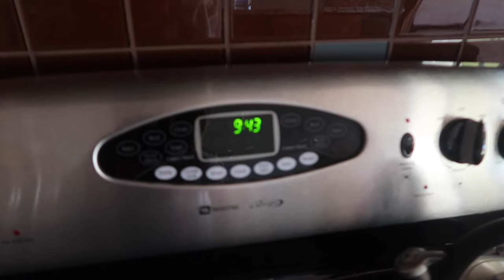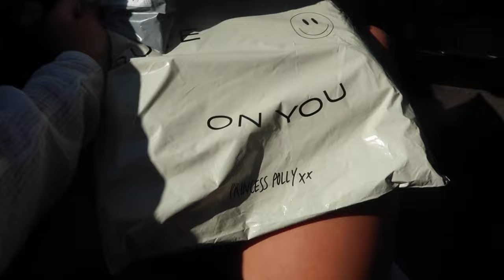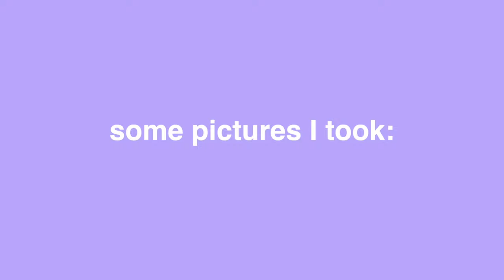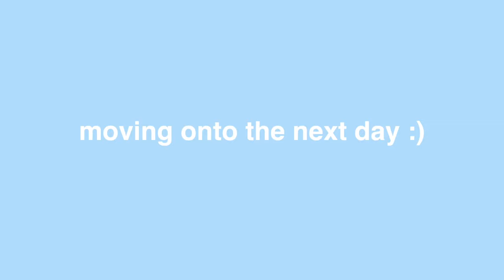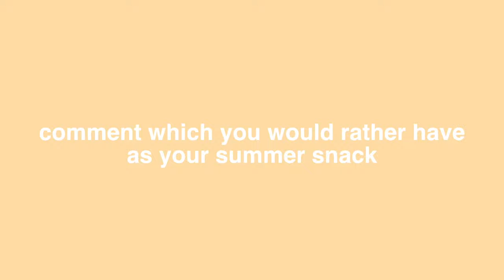a few summer days in my life *waterslides, dinner, boating, etc*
welcome to this summer vlog! I haven't uploaded in forever but it feels so good to be doing what I love again! this video has some fun things I did on vacation such as, going to the waterpark, inter tubing, going out to dinner, taking pictures and more! I hope you enjoy:)

f a q:
grade? - 11th :)
ethnicity? - half mexican and the other half is just white lol

let me know if you have any questions about me or any videos you want to see! for example grwm, week in my life, or weekend in my life. what I eat in a day, travel vlog! (once we can travel), morning routine, night routine, self care day, or a skincare routine!

love always,
aves ♡